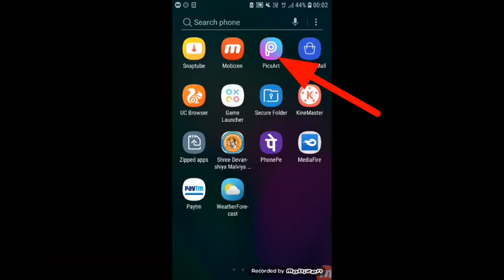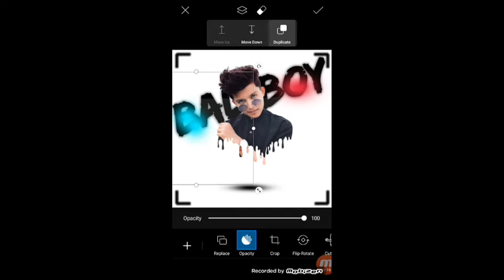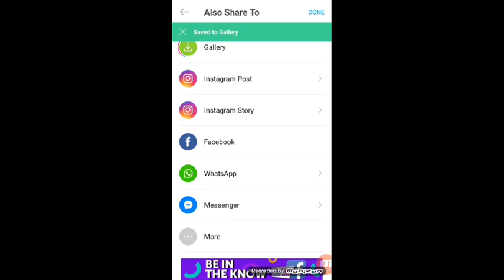Portrait Splash Photo Editing | Picsart Photo Editing Tutorial | Picsart me Photo kaise Edit kare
picsart editing,
pic editing,
picsart lover ,
riyaz photo kaise banate hai,
riyaz apni photo kaise edit karta hai,
riyaz apni photo kaise banate hai,